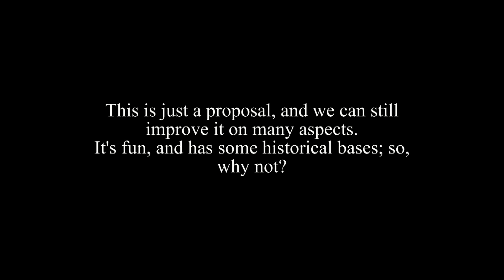Viking team training - Boats 10vs10 HEMA AMHE Clermont 2016 december 1